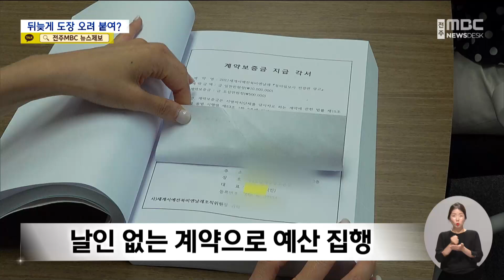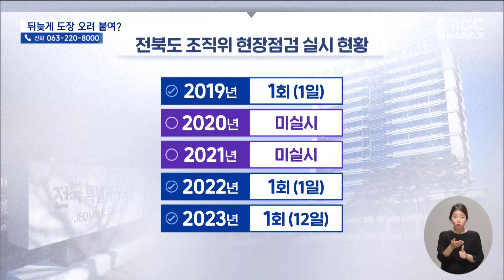뒤늦게 도장 오려 붙여?.. '서예비엔날레' 논란 | 전주MBC 240611 방송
◀앵커▶
계약서에 날인도 않고, 보조금 예산을 지출한 유명 서예 대회가 논란입니다.

전북에서 2년 만에 한 번씩 열리는 세계서예비엔날레가 바로 그 문제의 대회인데요,

정식 계약도 없이 예산을 써도 3년 동안이나 위반 사항이 적발되지 않아 전북도 역시 관리 감독에 손놓은 것 아니냐는 지적이 불가피합니다.

◀리포트▶
지난 1997년부터 전북에서 2년마다 개최된 세계서예전북비엔날레.

전북도로부터 받은 보조금 예산이 연간 19억 원에 달할 정도로 규모 있는 대회로 성장했습니다.

하지만 예산 집행은 제멋대로인 것으로 밝혀졌습니다.

[이수진 의원 / 지난 5일, 제410회 전북도의회 정례회]
"계약보증금 지급 각서를 보겠습니다. 도장 찍혔죠? 이것도 뜯어보겠습니다, 아랫부분. 도장 없습니다."

3년 전 조직위가 비엔날레 홍보를 위해 한 언론사와 맺은 계약서,

날인된 부분을 뜯어보니 날인이 없는 원본이 드러납니다.

도장도 찍지 않고 정식 예산을 집행한 것,

뒤늦게 이런 사실이 드러날까 날인을 받은 종이를 오려 붙여 도의회에 제출했던 겁니다.

조직위 측은 당시 홍보를 맡은 언론사가 구두계약을 원하는 등 의견 차이로 날인을 누락했다는 해명입니다.

조직위는 이미 규정을 어긴 잘못된 예산 집행으로 수차례 지적받은 바 있습니다.

[이수진 의원 / 지난 1월, 제406회 전북도의회 임시회]
"(조직위원회) 위원들이 수의계약을 맺은 업체의 대표로 되어있는 게 없다는 말씀이시죠?"

[윤점용 / 조직위부위원장·집행위원장]
"없어요, 조직위원회에 없습니다."

[이수진 의원]
"위원장님도 (수의계약을 맺은 일이) 없으십니까?"

"예, 없습니다, 저는."

수의 계약을 맺은 적 없다는 말과 달리 조직위원회 부위원장이자 집행위원장 본인이 자신이 대표인 회사와 두 달간 3건의 수의계약을 잇따라 체결한 사실도 확인됩니다.

조직위 임직원은 입찰 참가자격이 제한되고, 계약을 맺을 수 없다는 관련법을 어긴 겁니다.

이 같은 예산 집행이 가능했던 것은 전북도가 관리에 손을 놓았기 때문이라는 지적입니다.

실제 지난 5년간 전북도의 현장점검은 세 번이 전부, 보조금을 주고도 점검을 아예 진행하지 않은 해도 있어 의구심이 커집니다.

[전북자치도 관계자(음성변조)]
"바쁘니까 시간 내기가, 왜냐하면 서류 보는 게 시간이 많이 걸려요. 가서 한 2시간 보고 오기도 하고.."

[박혜진 기자]
"하지만 부실 계약이 3년 만에 발견되는 등 전북도의 정산 점검도, 현장 점검도 제대로 이뤄지지 않았다는 비판을 피하기 어려워 보입니다."